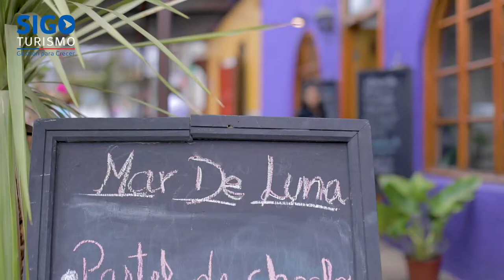SIGO / Sernatur Papudo Región de Valparaiso